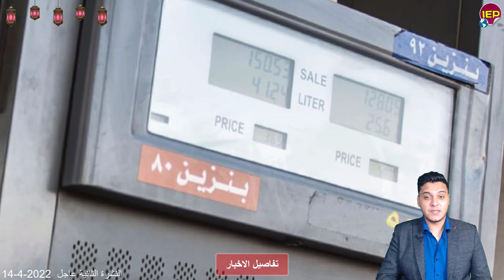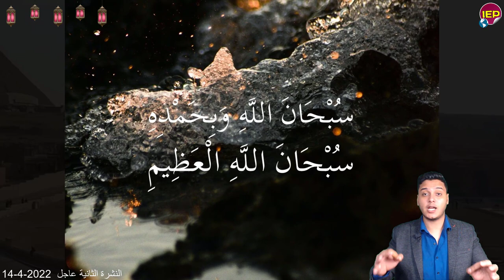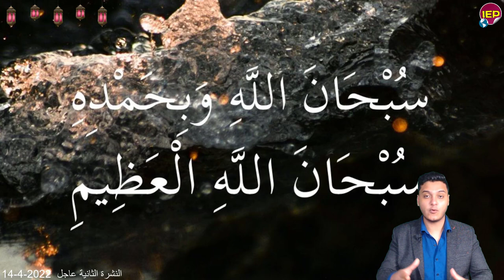عاجل الاعلان خلال ايام الزياده المتوقعه فى اسعار البنزين الفتره القادمه وبعض الأخبار الهامة الاخرى